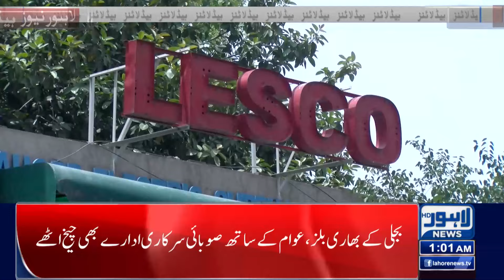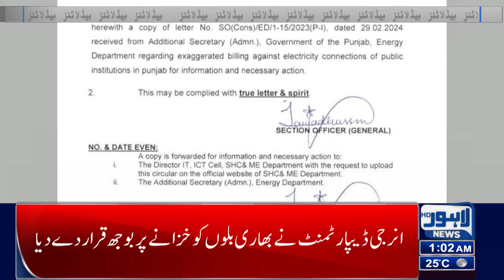Preparations For the Government After Eid! | Lahore News Headlines 01 AM | 08 April 2024